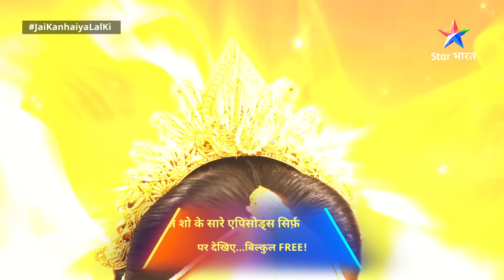Haathi Ghoda Paal Ki Jai Kanhaiya Laal Ki || Part 151 || Vasant Panchami Ka Shubh Divas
Haathi Ghoda Paal Ki Jai Kanhaiya Laal Ki || Part 151 || Vasant Panchami Ka Shubh Divas || जय कन्हैया लाल की